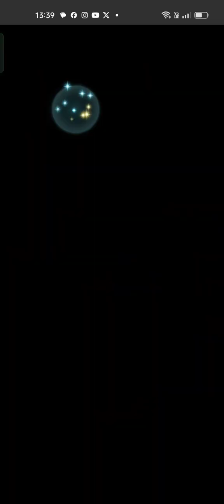Resonant Battles gameplay 27/2/2024 - Fire Emblem Heroes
Bonus Titles for this Season

My team for this Resonant Battles

Summer Edelgard
Khadein Linde
Plegian Dorothea
Scion Leif